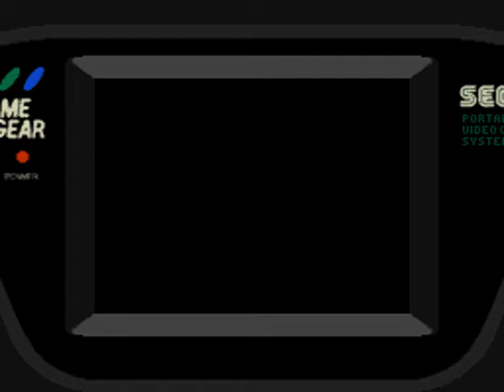Game Gear Longplay [528] Sonic The Hedgehog Pocket Adventure